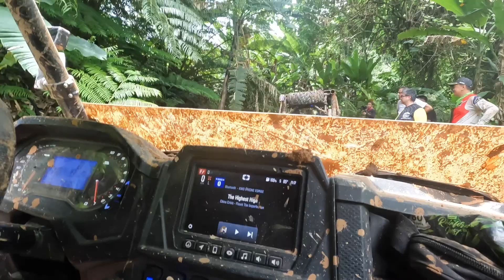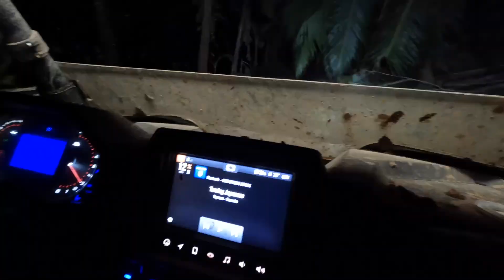DINGALAN, AURORA TO Gen NAKAR, QUEZON PROVINCE AND BACK MAY 26, 2022!!! UTV POLARIS AND 1 CAN AM.